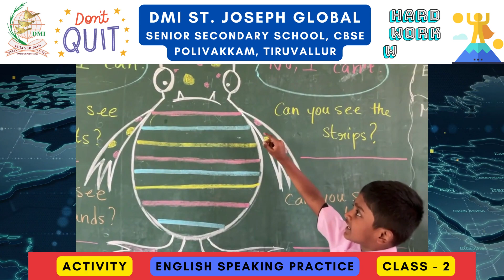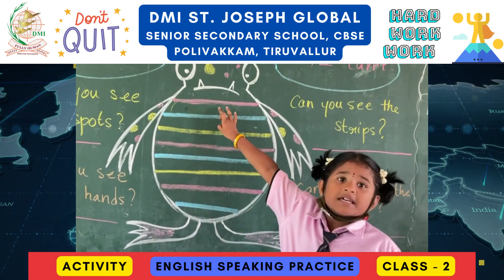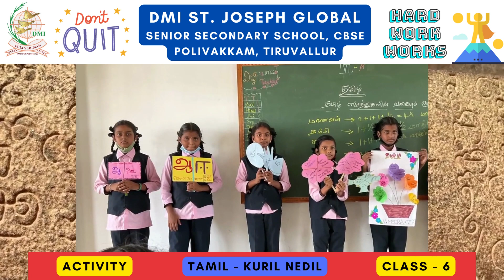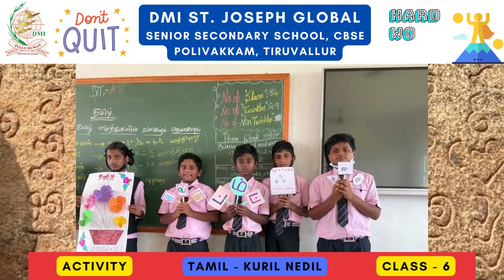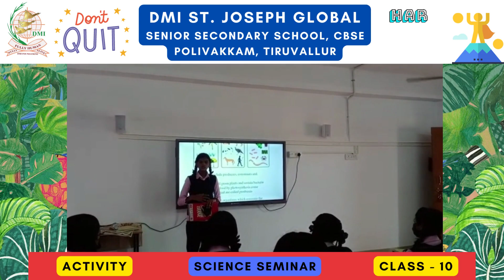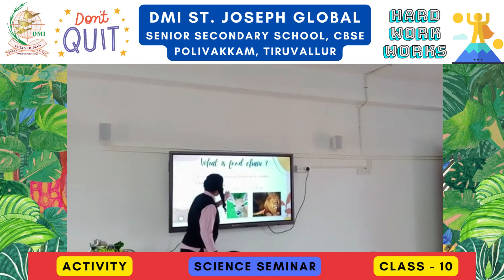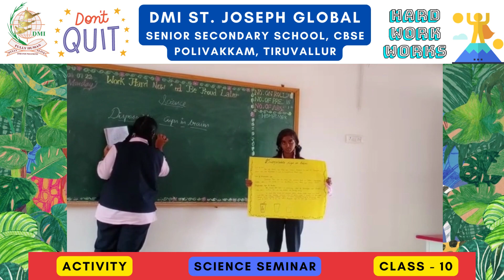Today's Activities - 12.07.2022